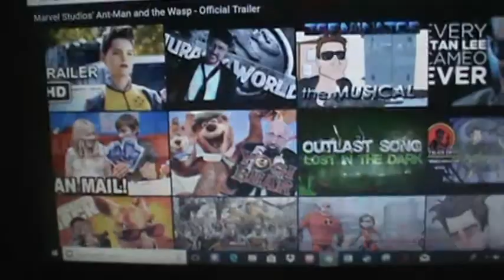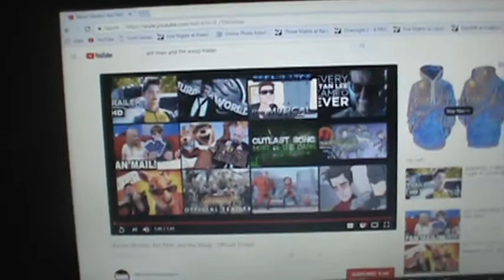ANDTMAN AND THE WASP TRAILER REACTION